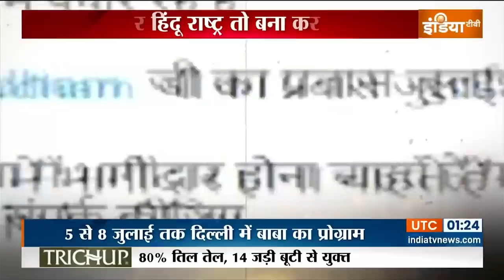Bageshwar Baba Darbar In Delhi: बाबा दिल्ली में हिंदू राष्ट्र और सनातन धर्म की ध्वजा बुलंद करेंगे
बाबा बागेश्वर 15 जून से 5 दिन के लिए एकांतवास पर जाने वाले हैं...लेकिन उससे पहले बाबा बागेश्वर धाम सरकार का पूरा शेड्यूल सामने आ गया है...हिंदू राष्ट्र की मुहिम पर निकले बाबा बागेश्वर जल्दी ही देश की राजधानी दिल्ली में हिंदू राष्ट्र और सनातन धर्म की ध्वजा बुलंद करने पहुंचने वाले हैं...इससे पहले वो दक्षिण भारत का रुख करेंगे..

Bageshwar Baba Darbar In Delhi: बाबा का दिल्ली में हिंदू राष्ट्र और सनातन धर्म की ध्वजा बुलंद करेंगे